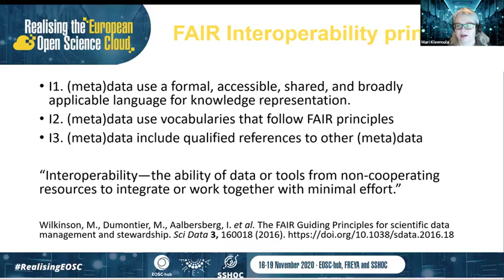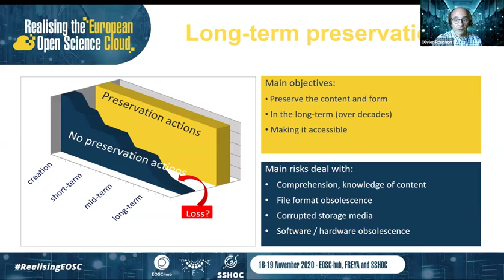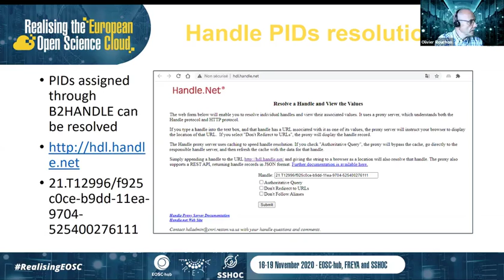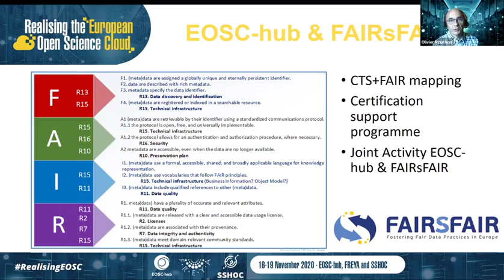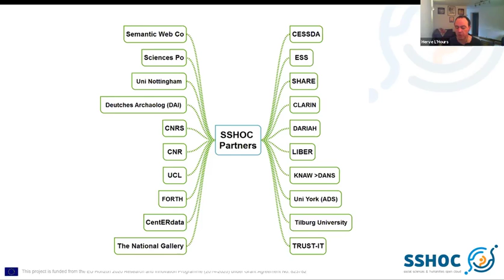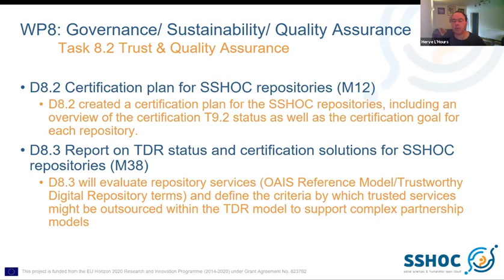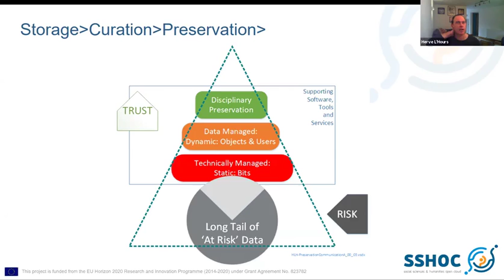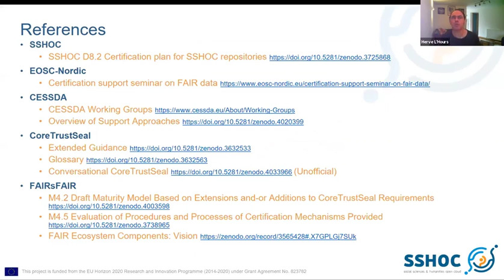17 Nov - FAIR Data Implementation: Extending the portfolio of EOSC services with FAIR data rep